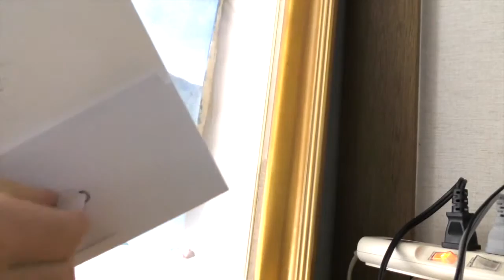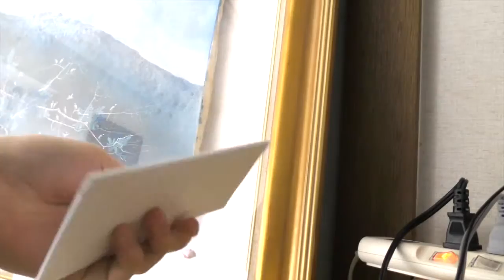iPhone5（iPhone4、iPhone4S）SIMカードの取り出し方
iPhoneのSIMカードは、付属の器具（パッケージの中に入っています）を使って行いましょう。 ちょっと力を加えて慎重に押せば「パチッ」と音がし.

 51歳以上のシニア世代を対象としたiPhoneレッスンです。 なるべく多くの動画を使って、文字だけでは理解しに.

中古で買ったアイフォン5Sに今まで使っていたアイフォン5CからSIMカードを入れ変えてみました。データ移行に手間取りましたが、何とか完了。.